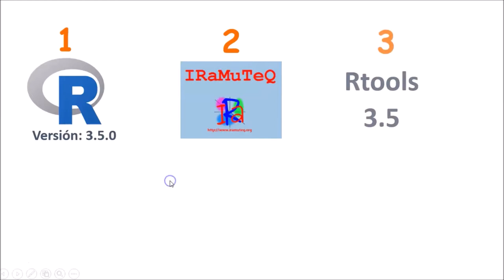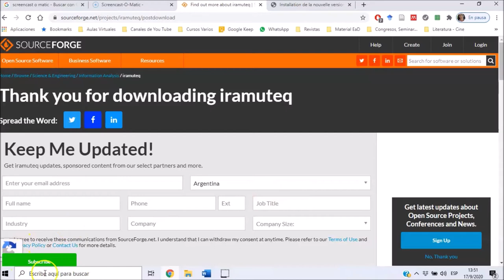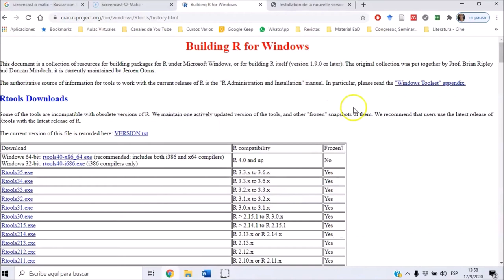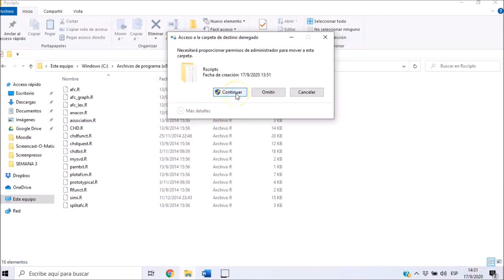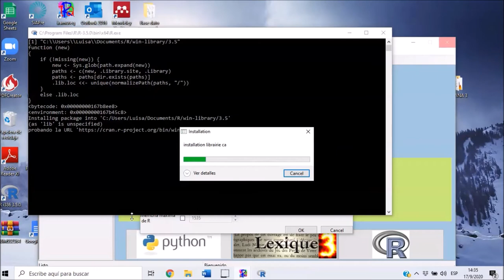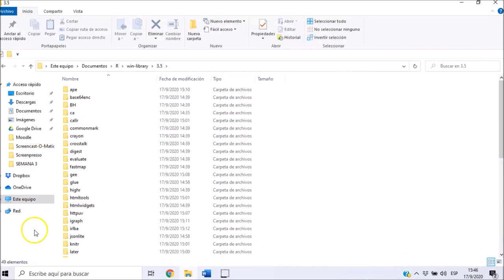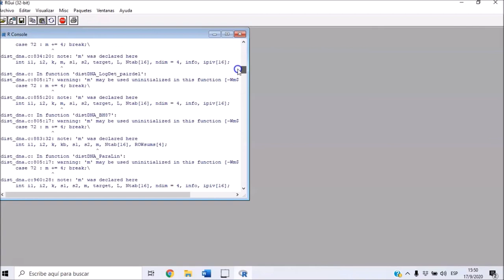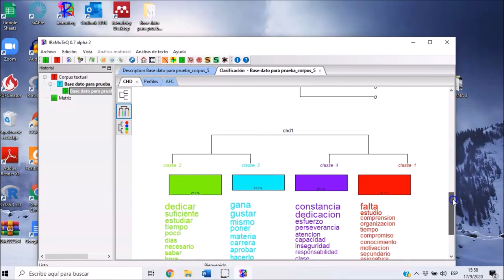Instalación de IRaMuTeQ con versión de R 3.5.0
En este video se muestra como instalar IRaMuTeQ con la versión de R 3.5.0, que es la última versión de R con que fue probado y funciona muy bien!
Se añade explicación de cómo bajar el parche "Rgraph.R" y el paquete "ape", en su versión 3.5.

¡IMPORTANTE! Antes de comenzar la instalación se recomienda desintalar las versiones de R e IRaMuTeQ que ya estén instaladas y comenzar todo el proceso desde "cero".
Enlaces de descarga indicados en el tutorial:
➡ 1. Software R en su versión 3.5.0
➡ 4. Paquete "ape" versión 3.5
Instrucción a pegar en la línea de comando: install.packages(file.choose(), repos = NULL, type="source")